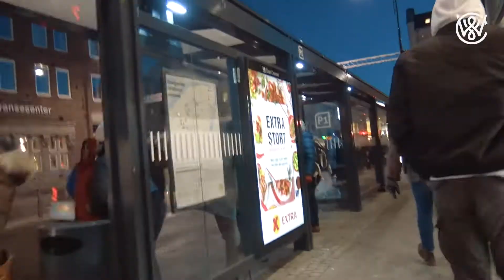It Is SOOOO cold outside!! - I went to the pool